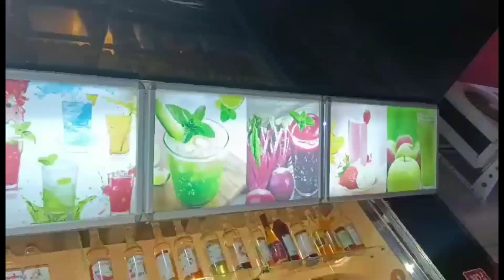FOOD TRIP TAPOS WORK